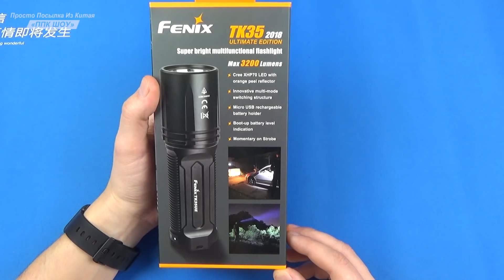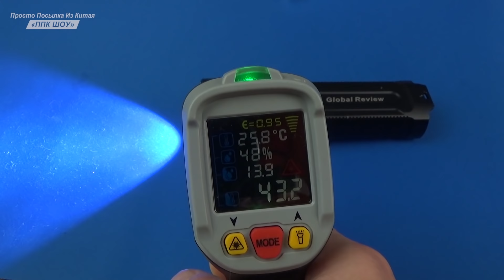ТАКТИЧЕСКИЙ МОНСТР FENIX TK35UE 2018 НОВЫЙ ФОНАРЬ на 3200 lm + 8 РЕЖИМОВ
+⇒Расширение, которое помогает экономить и отслеживать изменение цен - РЕКОМЕНДУЮ!
Привет. В этом видео экслюзивная новинка, от мощной китайской компании FENIX фонарь на 3200 lm + 8 РЕЖИМОВ TK35UE 2018 и он будет под колесом автомобиля...
Купить фонарь FENIX TK35UE 2018
Россия
Это очень помогает в развитии канала и способствует улучшению качества обзоров.